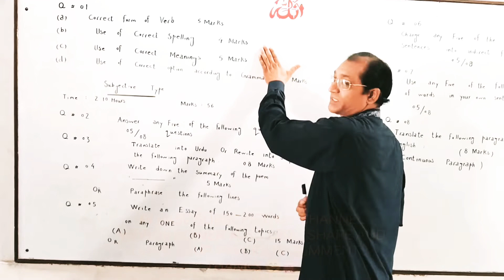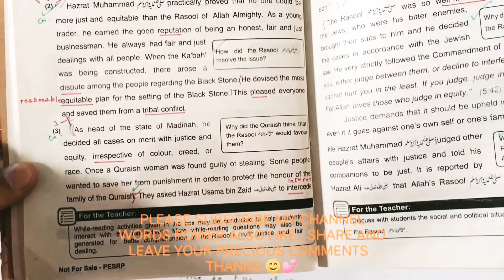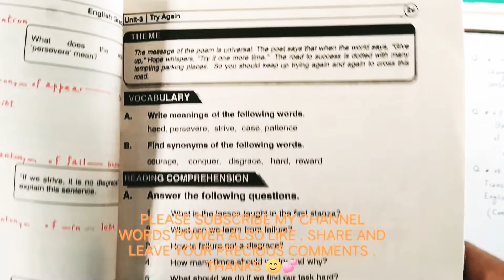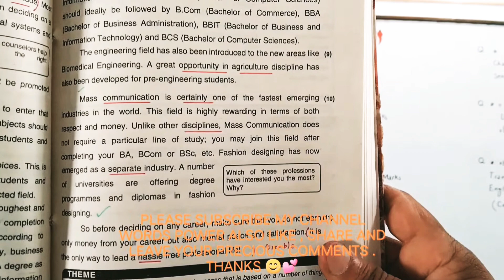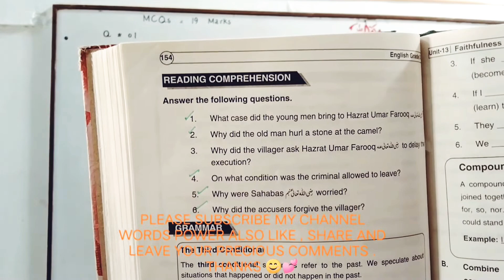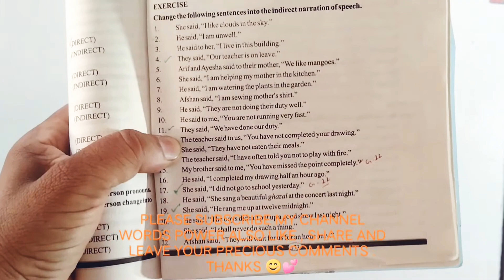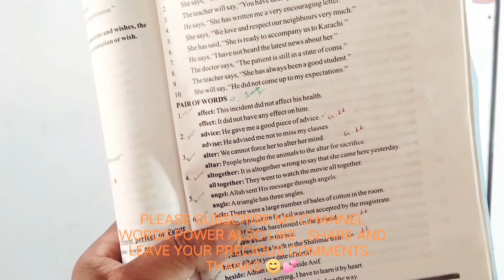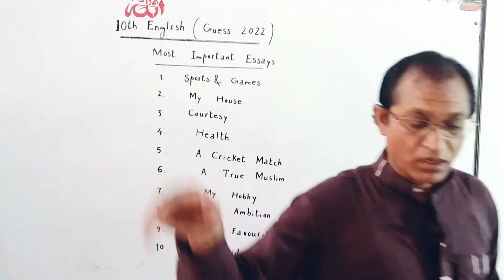MOST IMPORTANT GUESS : 10TH CLASS ENGLISH 💯 % SURE SUCCESS